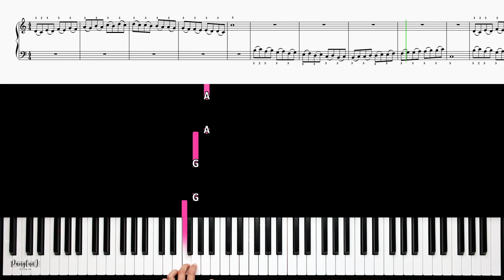Piano Sight Reading & Finger Exercise 43